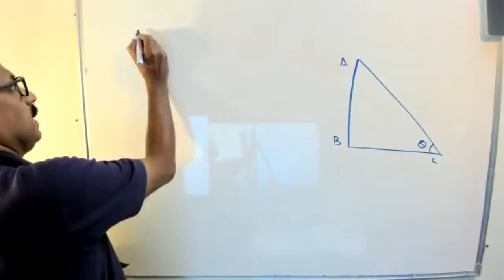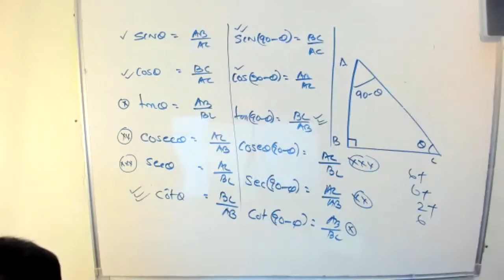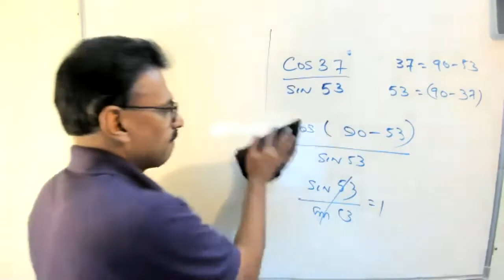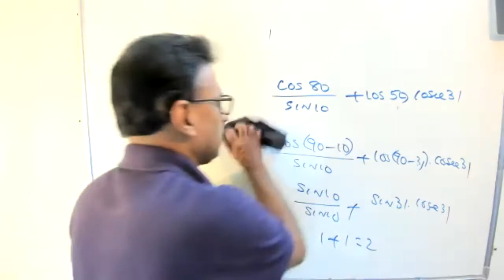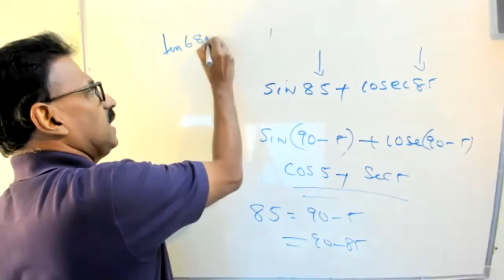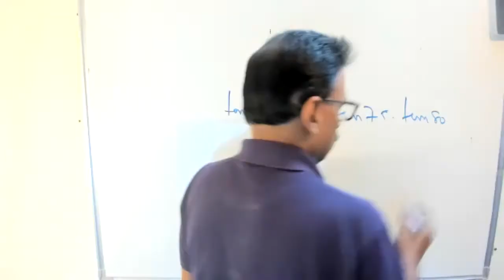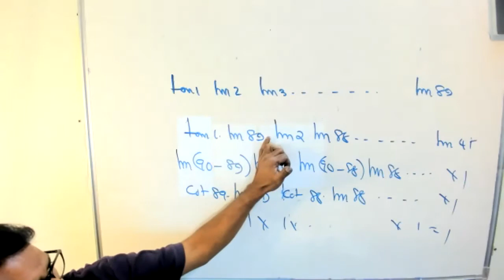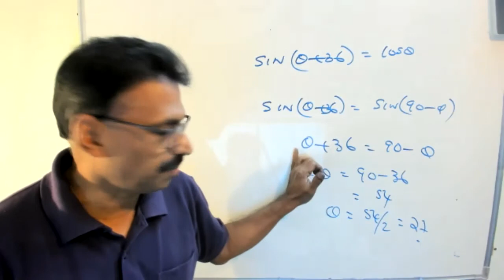CLASS X TRIGO DATED 08 05 21